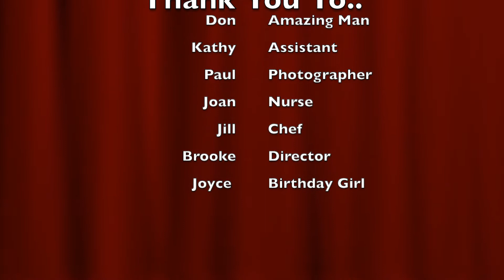Don & Jill Ep. 02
birthday edition